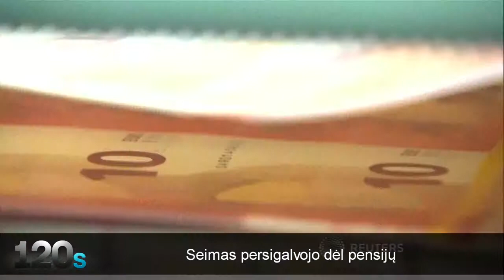„120s“ žinios: žuvusio „An-2“ piloto kraujyje rasta alkoholio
DELFI TV trumposiose žiniose žiūrėkite: žuvusio piloto A. Mačiulio kraujyje rasta alkoholio, Seimas persigalvojo dėl pensijų, NATO perspėja dėl didelių kautynių Ukrainoje, išliks ramūs orai, Rusijos kariai mokėsi kaip naudotis „žemė oras“ paleidimo sistemomis.